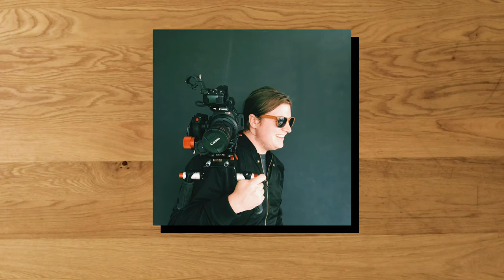The Full Measure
Have you ever wondered if making food the really hard way was worth all the effort? We have too! That's what this show is all about. We want to find out when it's worth it to go the full measure and when it's not.

Soundstripe is legit. I use it on almost all of my client work and all of this channel